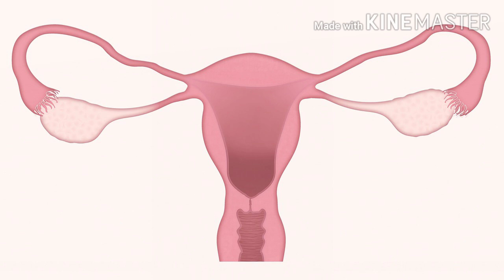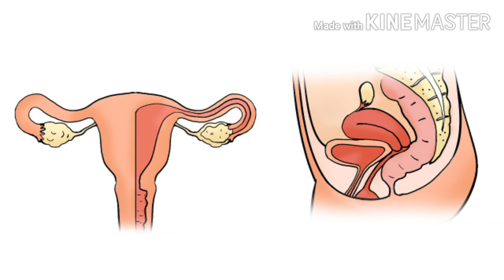How to Treat Uterus Yeast Infection , Pcos , Weight Loss in Urdu || use flaxseeds || Glam by Mahi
hi guys m dr shumaila mirza. Here m sharing how to treat uterus infectionn pcos , weight loss , and how to use flaxseeds. we can treat uterus infection , pcos , weight loss with flax seeds.